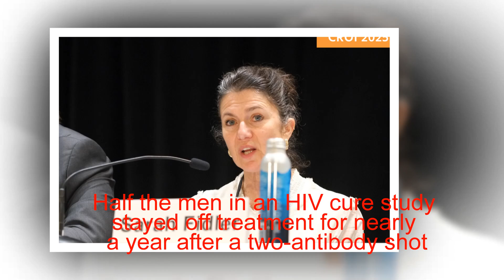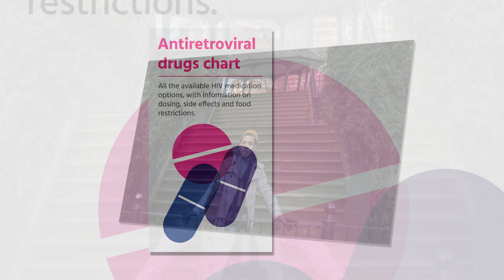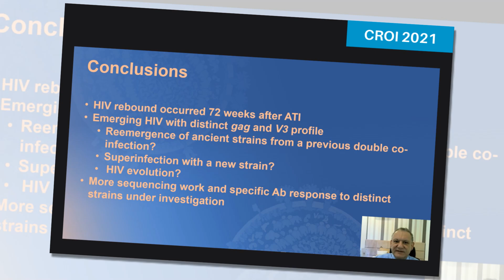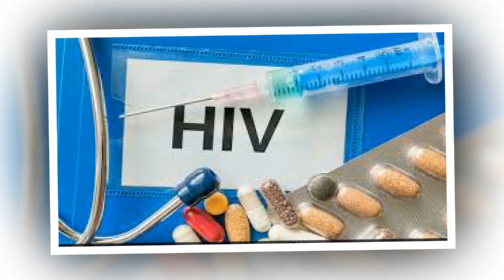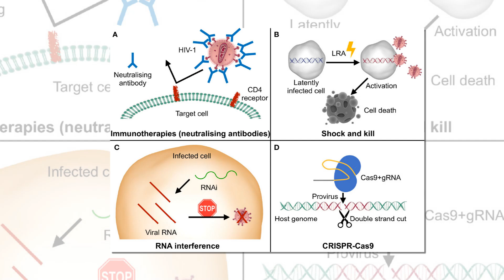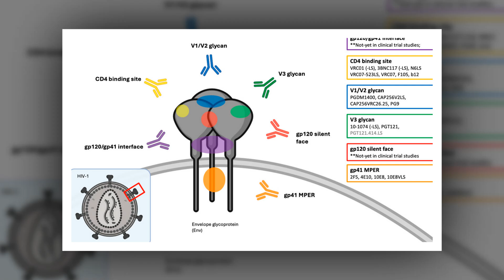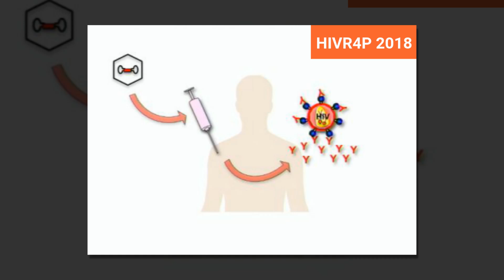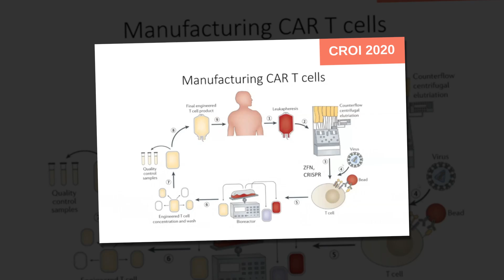Half the men in an HIV cure study stayed off treatment for nearly a year after a two antibody shot